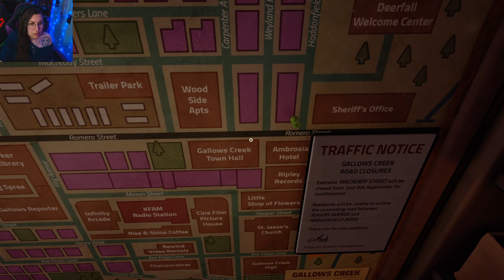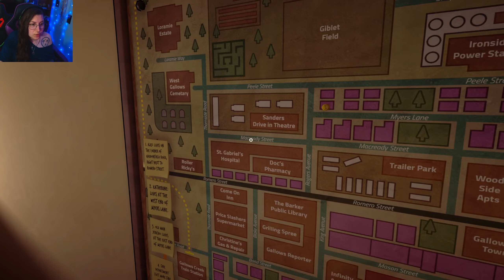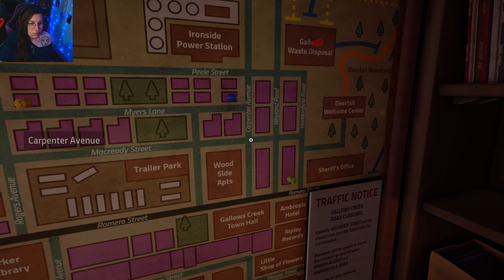I'm Getting So STRESSED!!! | Killer Frequency - Pt.3